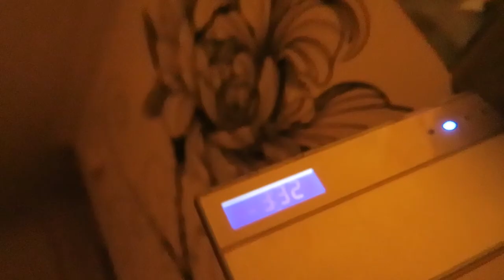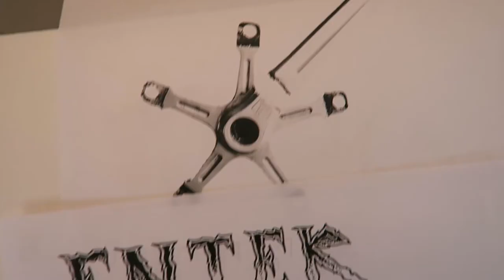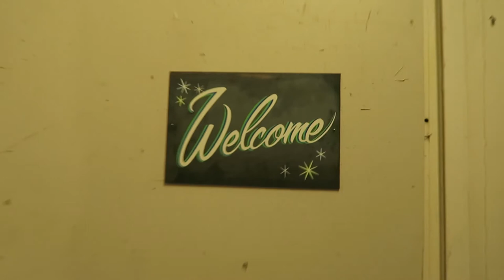2017 Red Hook Crit weekend, Morning shift with Ritchey P 29r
The last week of April was a whirl wind. Traveling to New York, Mural Painting, Cadence Pop up at Deluxe Cycles, Tattoo Speakeasy, Red Hook Crit and home by Sunday...Fheeew. That was a hustle. I took you along for the ride. I apologize, Im not the best at shooting in public. I do much better in the art haus with no one else watching.
Rounding out the episode with a solo Morning shift. This was from March 2017. That Ritchey rigid P-29r rips on gravel and is totally at home in the mud.
-Dklein

Host info:
Dustin Klein: Working Artist, Lifestyle Cyclist, Maker, Cadence Collection Founder.

Reach out:
INFO(at)DUSTINKLEIN.COM